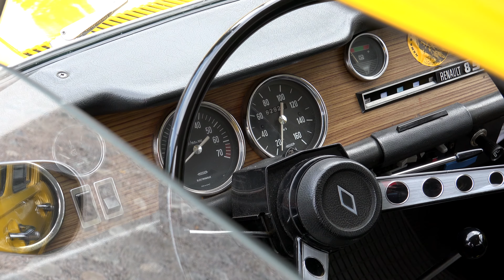Renault -Old Classic Car Tampere Finland Mobilistit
Renault -Old Classic Car Tampere Finland Mobilistit. 5.8.2015.